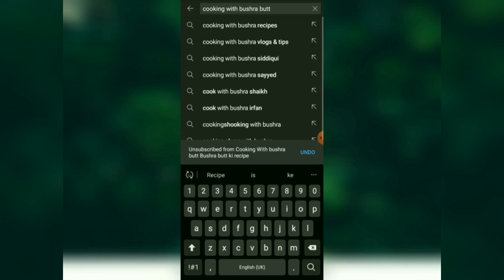Besan Ke Ladoo | How to make Besan Laddu | Complete and Perfect) Recipe | Kitchen With Bushra butt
Besan Ke Ladoo | How to make Besan Laddu | Complete and Perfect) Recipe | Kitchen With Bushra butt | hindi urdu

Besan Ke Ladoo (Complete and Perfect) Recipe hindi urdu - How to make Besan Laddu - Kitchen With Bushra butt Kashmiri khany home made ghr me har cheaz bnaye

How to make a Perfect Besan Ladoo a Complete and Perfect Recipe With Point out Mistakes. A Simple Recipe of Besan Ke Laddu by Kitchen With Bushra.

Ingredients:

Chickpea Flour 2 Cups
Desi Ghee 1/2 Cup
Powder Sugar 1+1/2 Cups
Almond 2 tbsp (Chopped)
Pistachio 1 tbsp (Chopped)
Beson Ke Ladoo, حلوائی جیسے بیسن کے لڈو Besan Ke Laddu, Sweet Laddo, Laddoo, PK Bushra butt vloge home kitchen recipes hindi urdu

Direction:

Take a Pan and add Desi Ghee and melt it and use very low flame and then add Chickpea Flour and stir it for 15 minutes on very low flame. After that Sprinkle 1 tbsp Normal Water and stir it for 1 minute on very low flame and then add Elaichi Powder, Pistachio, Almond and mix it and then put it into a dish and rest until it become into normal temperature and then add Powder Sugar and mix it well with hands and then make ladoo Shape Ball and garnish with Chopped Pistachio. Your Besan Ladoo is Ready. BESAN KE LADU BOHT LAWJAWAB MEETHAY RECIPE hindi urdu
Baisan Ke Laddu Recipe By Cooking with bushra butt  Basen ke Ladoo vloge

Besan ke Laddu -Special Besan Laddu Recipe hindi urdu
| BushrabuttRecipe Special | Besan ke Laddu ki Recipe | How to make Besan ke Laddoo at Home.

Required Ingredients -
Besan - 1½ cup (बेसन - 1½ कप)
Powdered Sugar - ¾ cup (पिसी हुई चीनी - ¾ कप)
Ghee - ½ cup (घी - ½ कप)
Almond Slivers - a Handful

Beson Ke Ladoo, حلوائی جیسے بیسن کے لڈو Besan Ke Laddu, Sweet Laddo, Laddoo, Bushra butt Recipes

THANKS